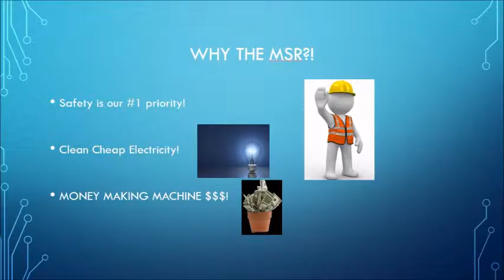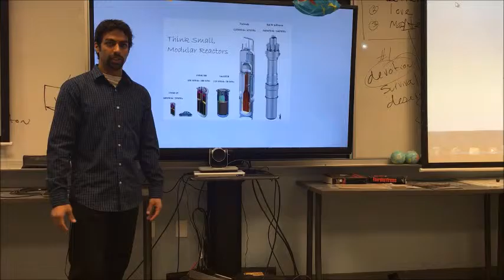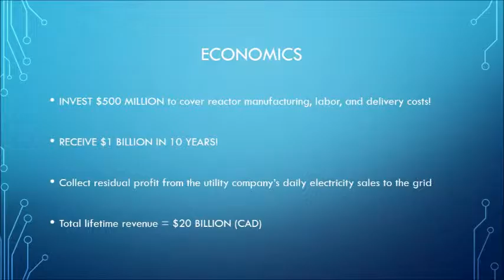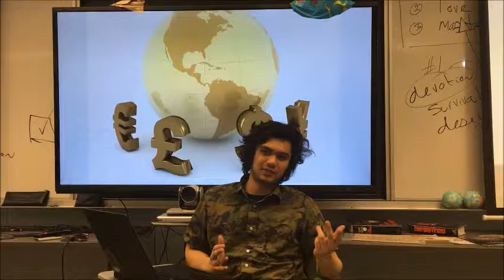Bless Power Ontario: Molten Salt Reactor (MSR)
Prepared by:
Matthew Naraine
Alex Wong
Mihai Balan
Jeff Wa
Hussein Malek
Alec Kanok
Umer Shahid
Hassan Arshad